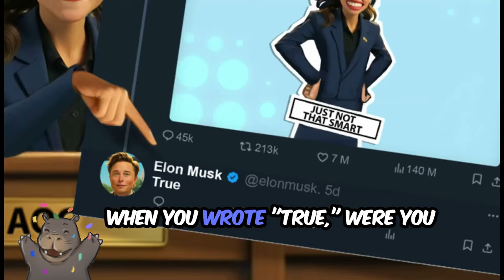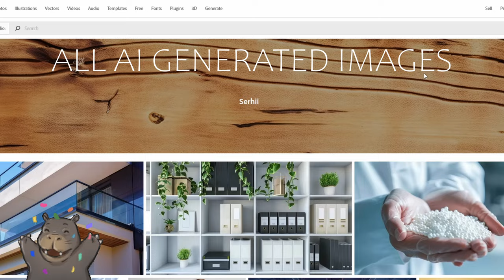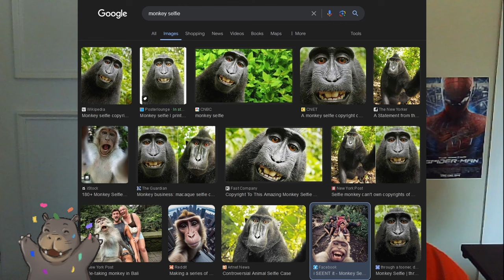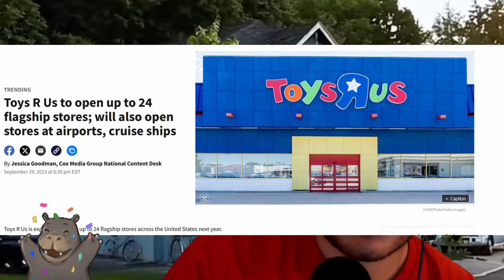AI Is Destroying Art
Why do we keep this up.

On the way to rainbow monkey island